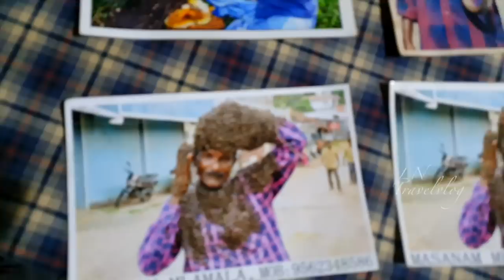തേനീച്ചയെയും പാമ്പിനെയും പിടിക്കുന്ന ഈച്ച അണ്ണന്റെ വിശേഷങ്ങൾ || Day spent with Honey Bee Catcher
Hello dear friends, this is my 19th Travel Vlog. In this video i show you a day spent with a honey catcher.